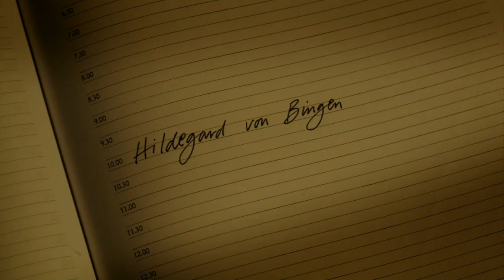Psychobitches - Hildegard von Bingen (played by Michelle Gomez)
Played by wonderful Michelle Gomez
Psychologist : Rebecca Front

Episode 6 of the second season of Psychobitches

Psychobitches was originally aired as a one-off pilot in 2012, as part of the Sky Arts Playhouse Presents self-contained TV plays. The pilot was originally aired on 21 June 2012 as episode 11 of series one of Playhouse Presents and lasted 30 minutes.

After the successful pilot, a five-part series was released in 2013 during series two of Playhouse Presents

Following the success of the first series, a full six-episode series was commissioned by Sky Arts as its own entity and was aired from 25 November 2014 with a double bill.